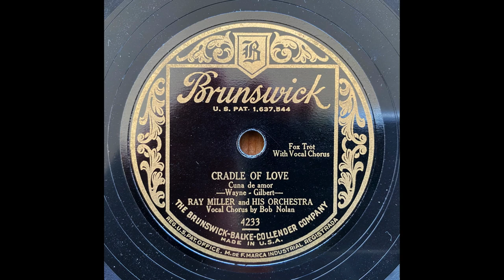Cradle Of Love - Ray Miller & His Orchestra (w Muggsy Spanier) (w Bix Beiderbecke style solo) (1929)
Chicago, January 24, 1929.